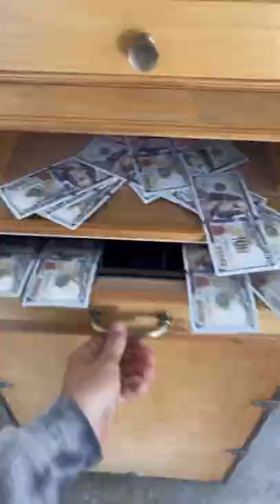Wooden cash registers hand made